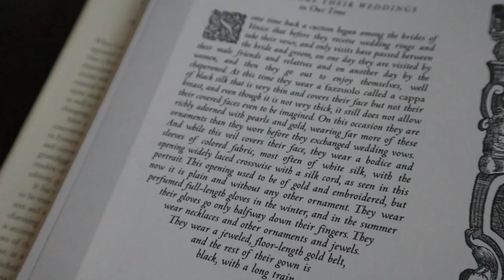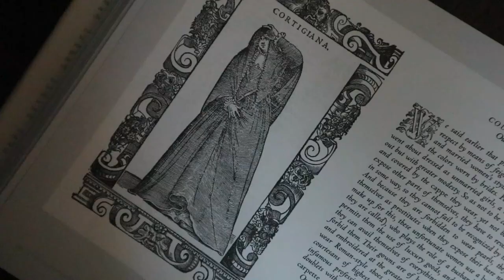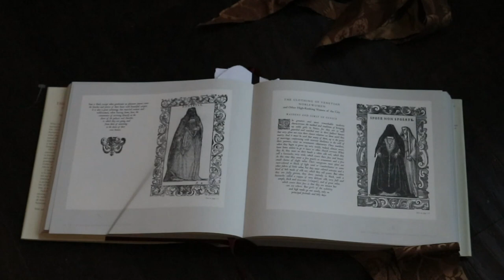The Venetian Art Of NOT Being Perceived | How To Make And Use An Italian Renaissance Veil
Renaissance veils and their odd uses in 16th Century clothing.

I decided to recreate this 16th century fashion trend from a couple of Italian Renaissance fashion books. This is pandemic mood if I ever saw it. Which phase are you in? Yes, I made an infomercial. Does anyone even know what those are anymore? Italian Renaissance art is wild.

Besides all the silliness, I actually show you an easy and simple way to make an Italian Renaissance veil with scalloped edges.

00:00 Pandemic Mood
01:24 Masking and Hiding
02:53 How to Make a Renaissance Veil
03:39 Wearing an Italian Renaissance Veil
04:28 Infomercial The Venetian Veil